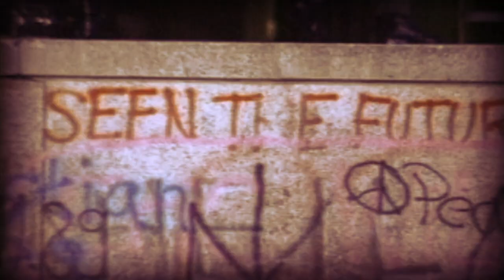The Birth of Freedom Documentary: Trailer